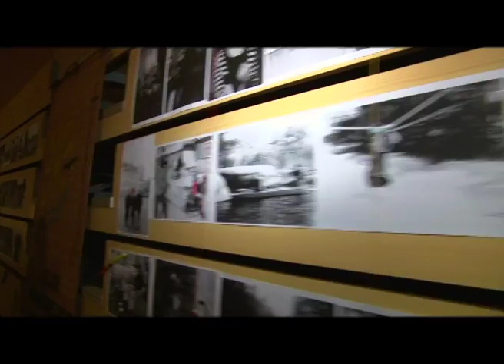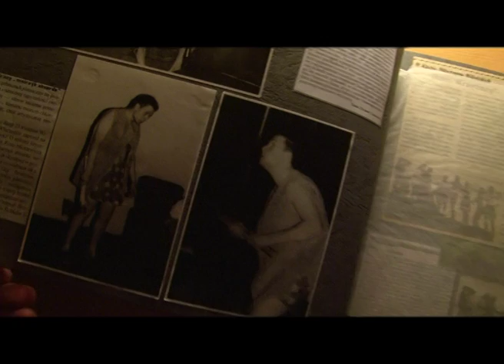Wilnoteka 43 2010 03 09